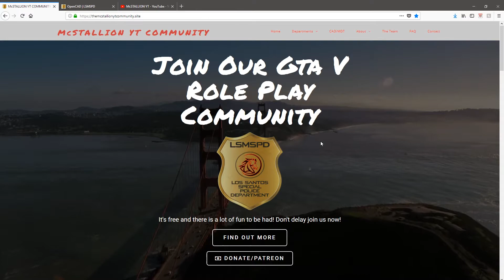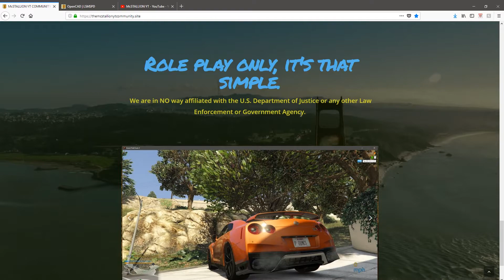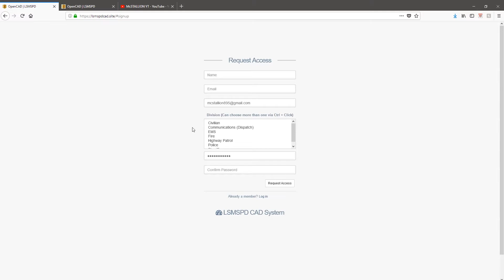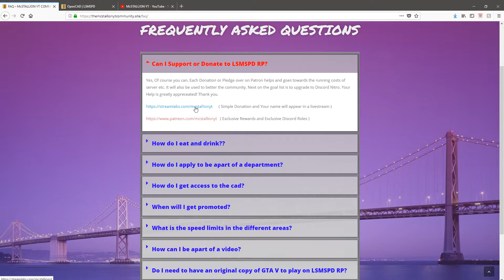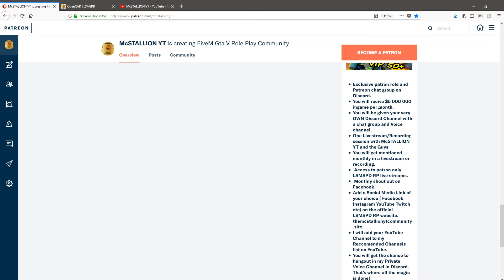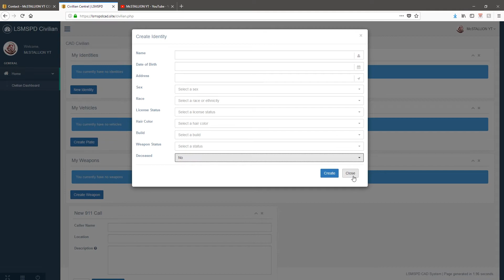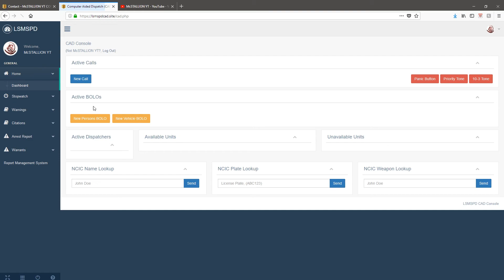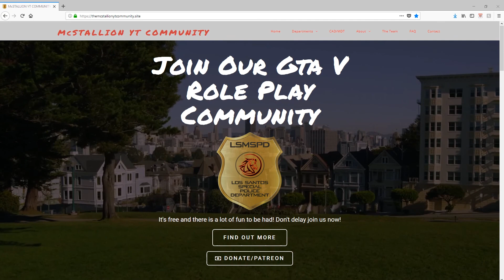BRAND NEW WEBSITE AND CHANNEL UPDATE 2018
BRAND NEW COMMUNITY WEBSITE AND A LITTLE CHANNEL UPDATE FOR 2018

►SERVER NAME : LSMSPD RP | Serious RP | Whitelisted EMS/POLICE/JOBS | Legal/Illegal Jobs | Active Staff | CAD/MDT